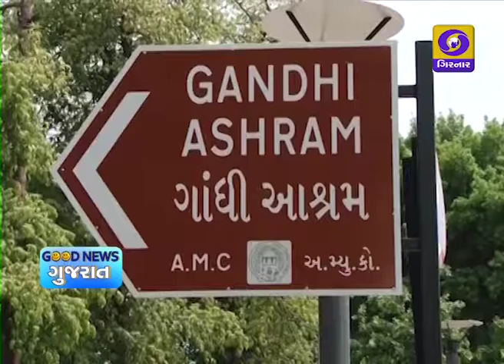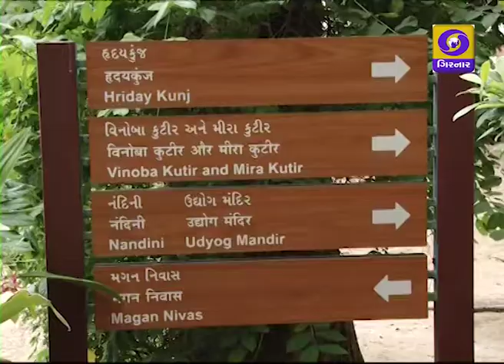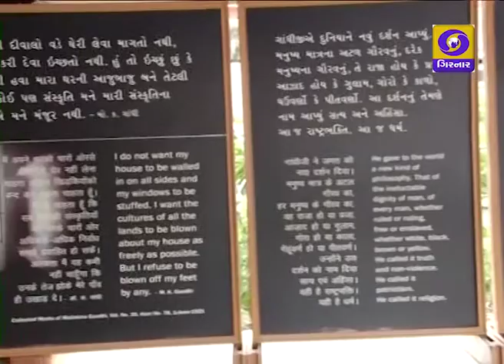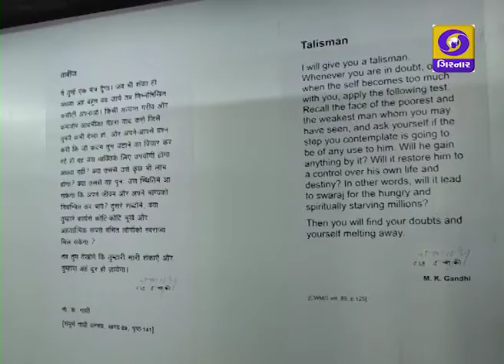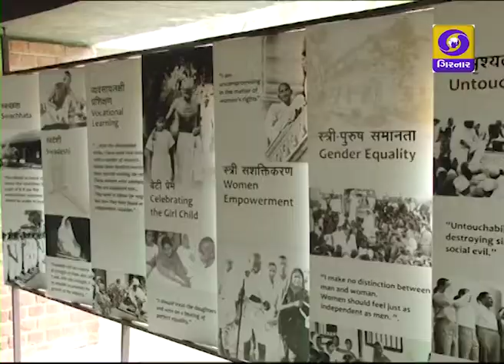SABARMATI ASHRAM,AHMEDABAD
આ એ જ સ્થાન છે જ્યાંથી ગાંધીજી એ આઝાદીની ચળવળની શરુઆત કરી હતી.ગાંધીજી 12 વર્ષ આ આશ્રમમાં રહયા હતા. આજેપણ વિવિધ પ્રવૃત્તિઓથી ધબકતું સાબરમતી આશ્રમ લોકો માટે પ્રેરક છે.આખરે સાબરમતીનાં કિનારે જ આ જ્ગ્યાની પસંદગી કેમ કરી અને તેની સાથે ગાંધીજીની કઇ યાદો જોડાયેલી છે.